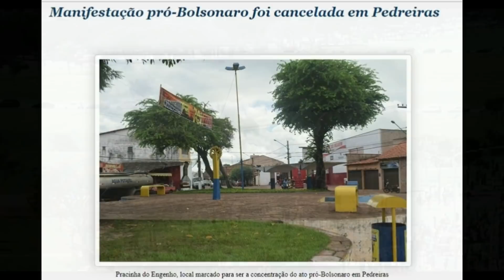Manifestação Dia30Historico Pró-Presidente Jair Bolsonaro Foi um FRACASSO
Em todas as capitais as manifestações em pro do Presidente Bolsonaro foi ESVAZIADA , poucos manifestantes em apoio a Lava Jato , a Reforma da Previdência. O efeito do eventual de esvaziamento se dá aos últimos escândalos e as crises do governo vem lidando como: denuncias ao Juíz Sergio Moro por crimes de parcialidade, do trafico de 39 kg no avião presidencial da FAB, assessores do Ministro do Turismo envolvidos com esquema de corrupção e laranjas do partido PSL.
     As manifestações desse dia 30 confirma o que as estatísticas do Ibope vem mostrando, a população brasileira reprovou o Goveno Bolsonariano  e que se encontra em uma queda constante.